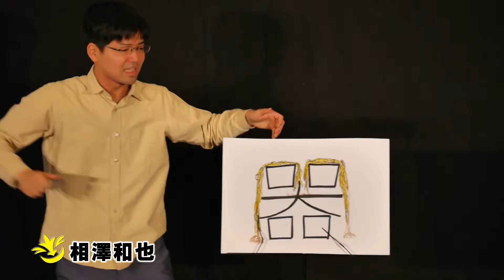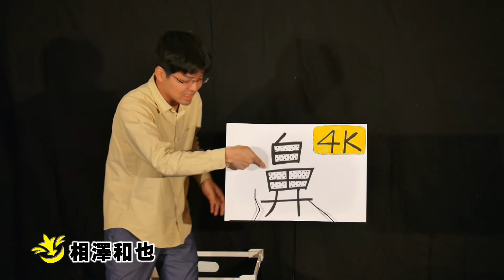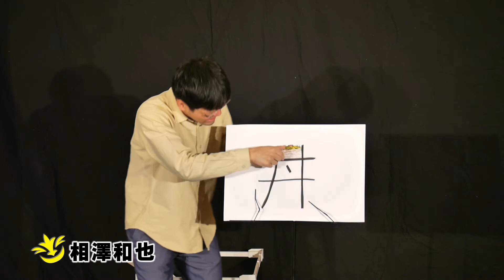相澤和也「漢ボケ」漫談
「イギナリJrオープンTV23」より

仙台発！ネタ番組「イギナリJrオープンTV」では出演者を募集しております！
エントリー料無料！M-1、キングオブコント、R-1グランプリ、ハイスクールマンザイの挑戦前に腕試しとしてどうですか？

お笑い集団ティーライズ

お笑い集団ティーライズは、宮城県仙台市を中心に活動するお笑い芸能プロダクションです。お笑い芸人随時募集中！